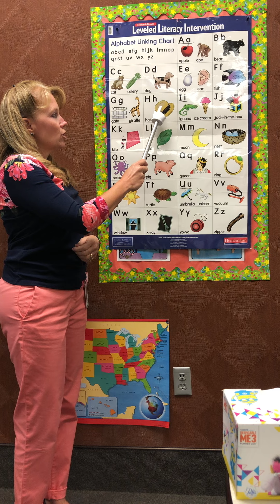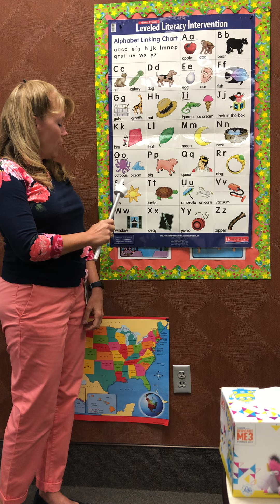Alphabet Sound Chart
Mrs. Gonzalez reads our alphabet chart,